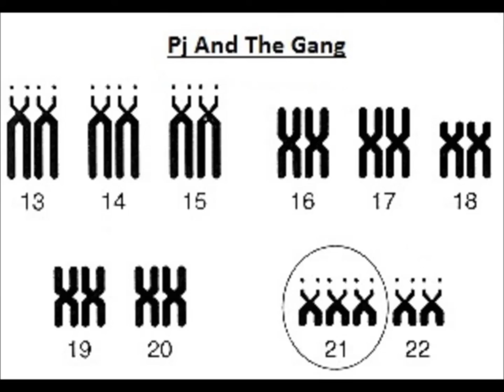Pj And The Gang Milk Kid Vid!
An epic outtake from episode 27 of our podcast.